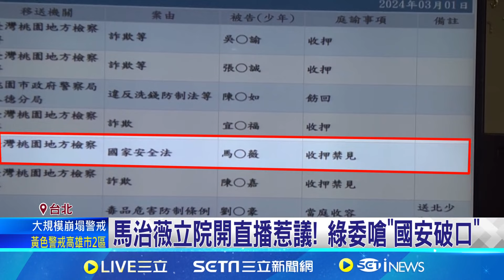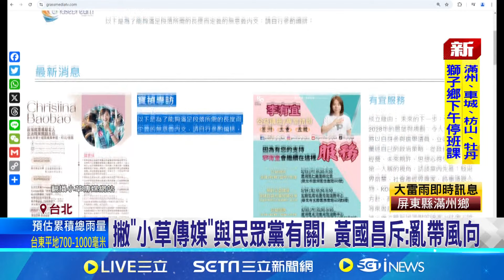涉收中資選立委遭判刑 馬治薇立院開直播惹議｜三立新聞網 SETN.com